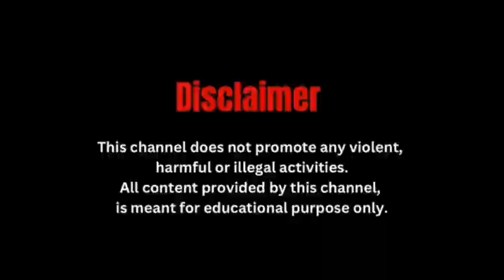तृणमूल छात्र परिषद के स्थापना दिवस के मद्देनजर कोलकाता में निकाला गया भव्य जुलूस